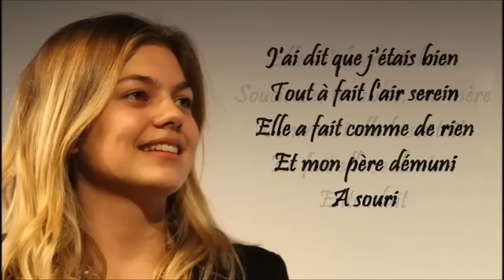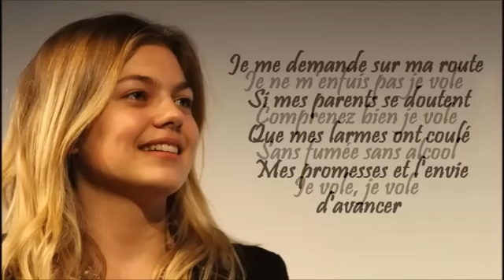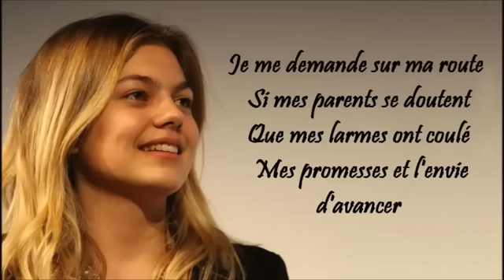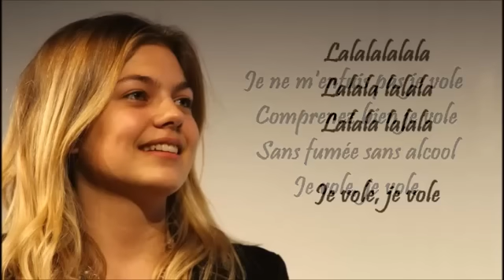Louane Je vole paroles